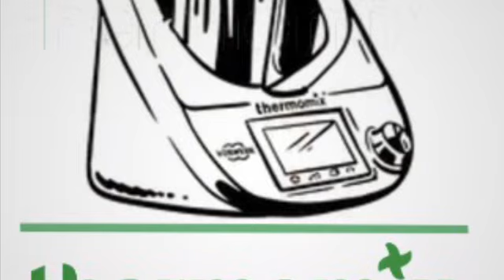طاجين مغربي باللحم والبرقوق واللوز بالترموميكس مع فاطمة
conseillère : Mme Fatima BACHAOU
Thermomix _cuisine_marocaine
Prix de Thermomix :  13800dh
avec facilité de payement